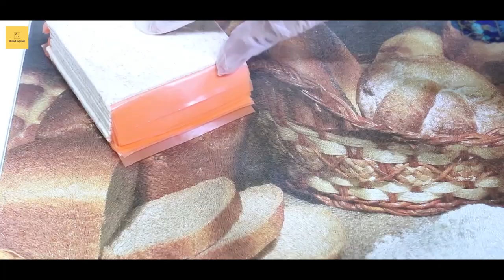Ham And Cheese Puff Pastry Pockets Recipe | Easy & Quick | HomeChefarah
Ingredients:

Puff pastry as required
2 - eggs
1 ½ cup - cheddar cheese
¾ cup - Ham
3 tbsp - red capsicum
3 tbsp - yellow capsicum
3 tbsp - green capsicum
3 tbsp - onion
¼ tsp - oregano
¼ tsp - salt
¼ tsp - black pepper
½ tsp - crushed chilli